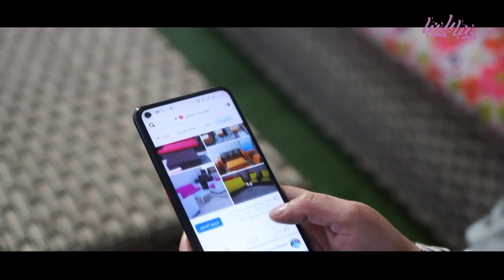مشروع سنابل الحماية الاقتصادية للسيدات ودعم مشاريعهن التنموية - دنيا يا دنيا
إنعام العشا - مديرة جمعية معهد تضامن النساء الأردني تحدثت عن مشروع سنابل: الحماية الاقتصادية للسيدات ودعم مشاريعهن التنموية